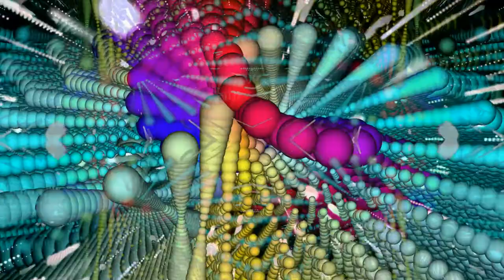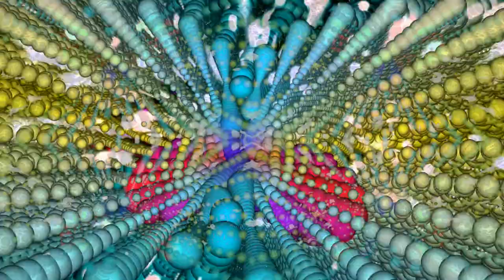ZX SPECTROGRAM - Bictology (Come True)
so,i got a new laptop,as a celebration,i finally got omnisphere and my songs won't be the same again for the third time Xd
also the new videos may be in 4k format,i don't know.